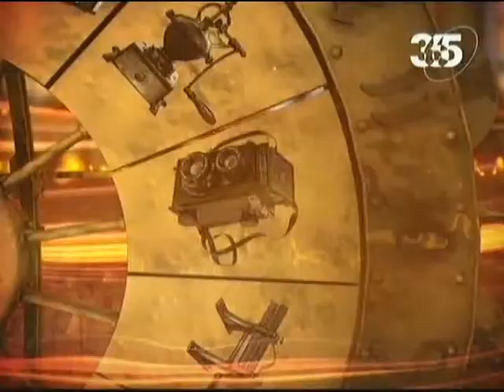Обыкновенная история. Шпалера. История первая.